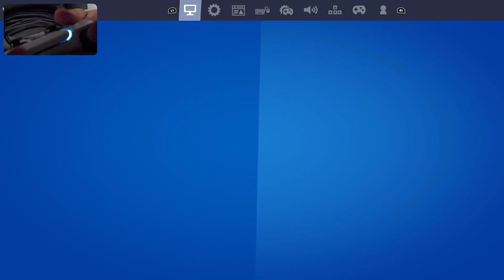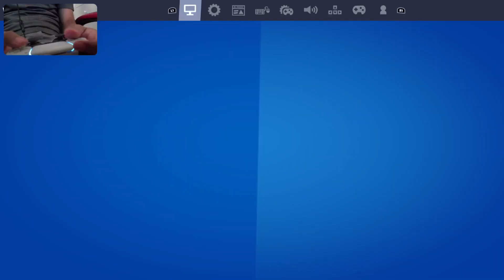Yodamaged Handcam & Shows Best Ps5 Movement (120FPS NEXT-GEN)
Yodamaged Frst handcam Stream & Shows His Claw Movement

             Via  - Yodamaged